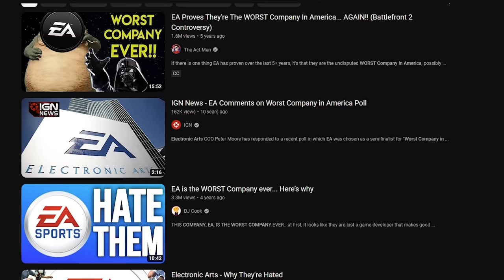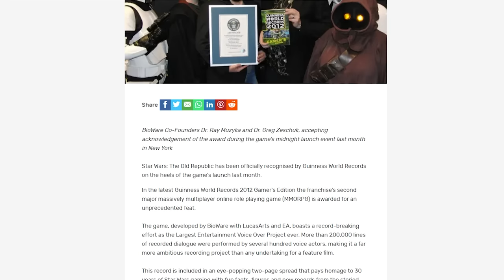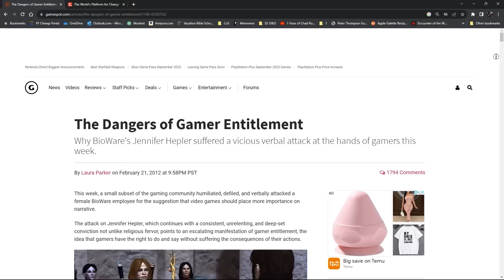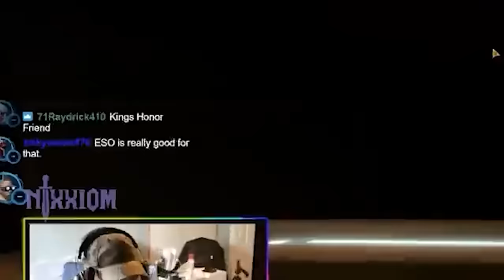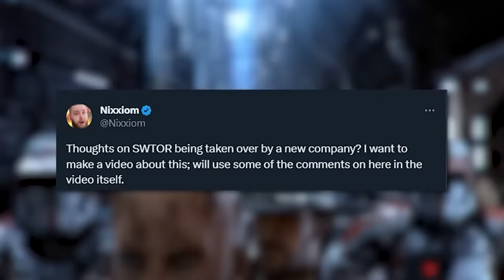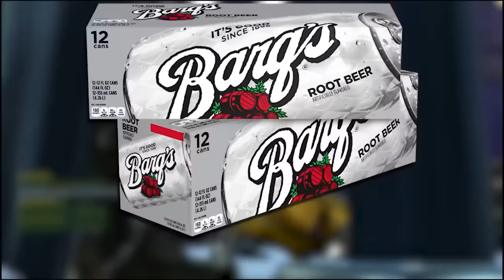100 Fun Facts About SWTOR You Didn't Know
There are 100 Facts About SWTOR You Didn't Know. Embark on an epic journey through the Star Wars: The Old Republic (SWTOR) universe as we uncover 100 little-known facts about this legendary MMORPG. Dive deep into the lore, easter eggs, and development insights that even dedicated players may not know. Whether you're a seasoned SWTOR player or a Star Wars enthusiast, get ready to be amazed by the untold stories, behind-the-scenes secrets, rare in-game items, and the game's evolution. Join us for this fascinating SWTOR adventure and don't forget to subscribe for more exclusive SWTOR content, be you a proud Jedi of the Republic or a scheming Sith of the Empire!

SWTOR
Star Wars The Old Republic
Star Wars MMO
Star Wars MMORPG
Sith
Jedi